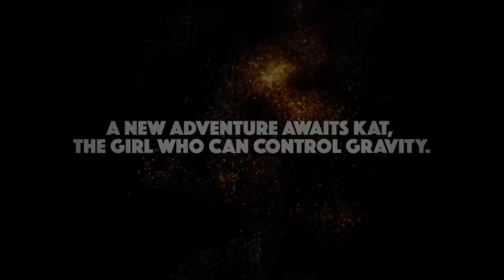ANOTHER PS4 GAME DELAYED - PS4 FREE DLC - NEW RELEASE DATE 2017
ANOTHER PS4 GAME DELAYED - NEW RELEASE DATE 2017  In exchange for the longer wait, we have decided to release the  premium DLC planned for the title free of charge. This additional story will take place in the world of Gravity Rush 2 and we think fans will have a lot of fun playing through it

Family Friendly